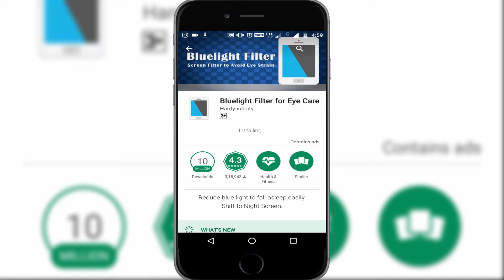HOW TO FIX SCREEN BURN OR SCREEN YELLOWING ISSUE ON THE MOTO G4 & G4 PLUS!! ANDROID FIX 2017!!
HOW TO FIX SCREEN BURN ISSUE ON THE MOTO G4 & G4 PLUS!! ANDROID FIX 2017!!

MORE COOL VIDEOS COMING YOUR WAY

                 - xavierhansel

                  - xavierhansel